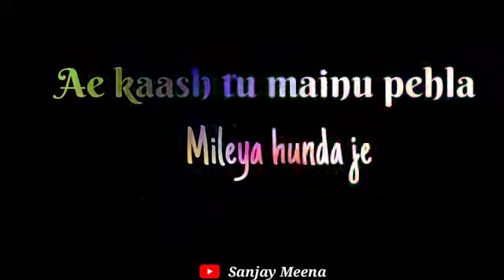Babbal Rai New Song Ae Kash WhatsApp Status | New Punjabi Song 2021